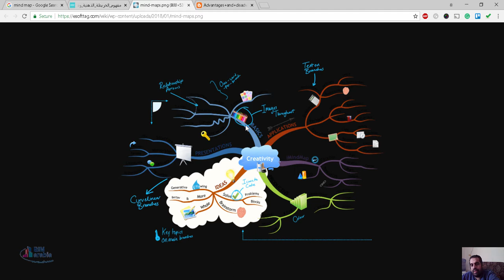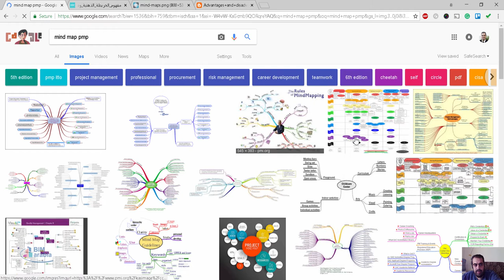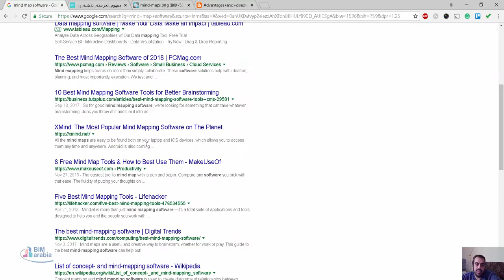mind map الخرائط الذهنية